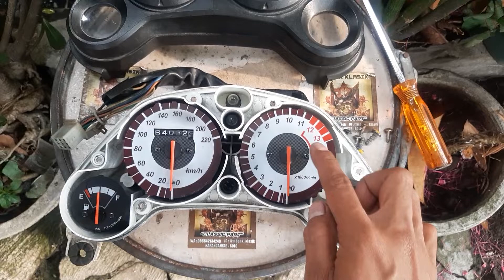speedometer honda cbr old thailand ORIGINAL